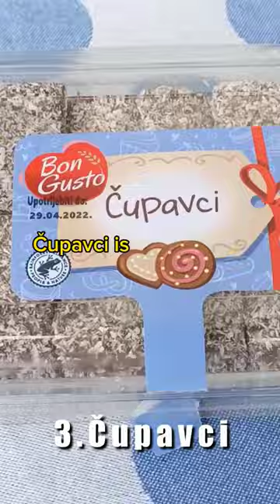CROATIA TOP 5 DESSERTS!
Do you have a sweet tooth? Try our top five Croatian desserts. Krafne is a Croatia food which is a donut with delicious fillings. Our favourite is the vanilla custard. Strukli Croatia is Croatia sweets consisting of tasty pastry filled with cottage cheese and sugar. You can also try savoury Štrukli Croatia. Cakes in Croatia are amazing! Čupavci is very similar to an Australian lamington and is a sponge cake that's dipped in chocolate and coconut. Mađarica Croatia desserts is decadent chocolate layer cake. And we absolutely love Zagrebačka Kremšnite – a custard slice with a layer of cream and topped with tempered chocolate. This Croatia vlog is perfect for anyone interested in Traditional Croatian food and Croatian cuisine in general. Our Croatian food tour covers some of the best food in Croatia and provides a Croatian food review to help you decide what to eat in Croatia.

SafetyWing Nomad Insurance is the ideal choice for long-term travellers and digital nomads: